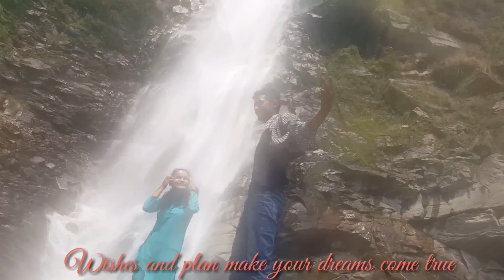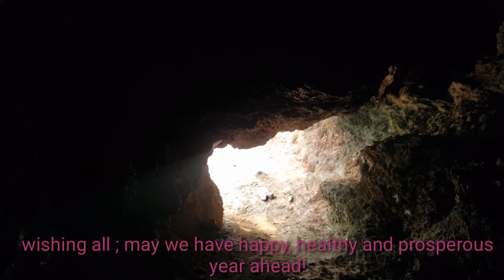New year 2078 clip at Sepli water fall